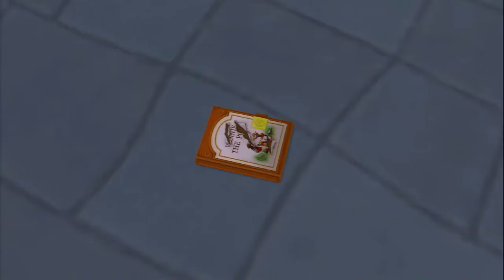Let's Play Kingdom Hearts 2 Final Mix[Deutsch]Ep.17 - Puuhs Bilderbuch...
yay.

Sprache:Englische Sprachausgabe,Deutsche Untertitel und Kommentare
Blind: Nein
Schwierigkeitsgrad: Profi
Sonstiges: /

Genre: J-RPG

Die Epische Saga geht in die nächste Runde!
Sora,Donald und Goofy schlafen noch im Schloss des Entfallens und Namine bemüht sich ihre Erinnerungen, die sie in Re:Chain of Mermories verloren haben
wieder herzustellen.
Währenddessen treffen wir aber einen Jungen der auf seltsame Weise mit Sora in verbindung steht.
Ausserdem scheint die Organisation aus Re:Chain of Memories ebenfalls wieder mit von der Partie zu sein.
Was hat das alles zu bedeuten?

Der 2.5 Remix ist von diesem Spiel ist mehr oder weniger die Final Mix Version von Kingdom Hearts 2, die nie ausserhalb Japans erschienen ist.
Für uns bedeutet das eine Mange neuer Inhalte und Bosse ^^.
Ich freue mich darauf endlich eines meiner absoluten Lieblingsspiele zu Let's Playen und ihr hoffentlich auch ^^.